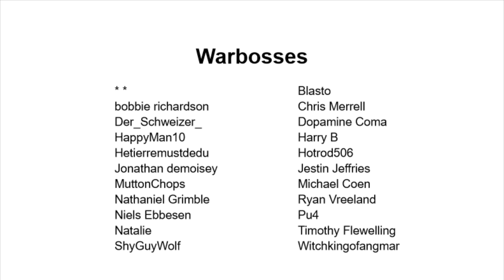An Important Message From the Emperor